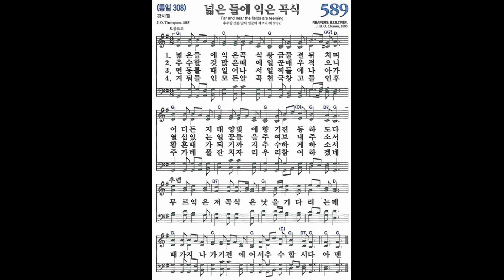[새찬송가] 589장 넓은 들에 익은 곡식ㅣ 찬송가 파이프 오르간 반주